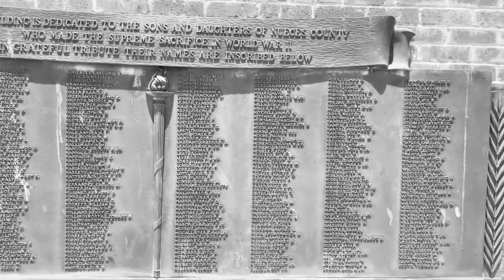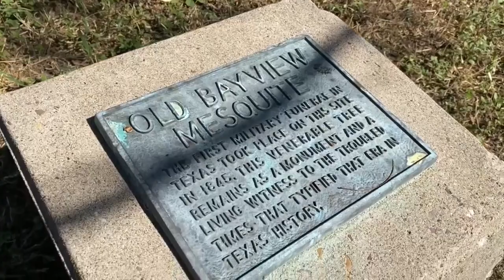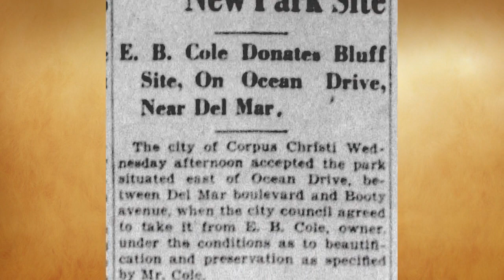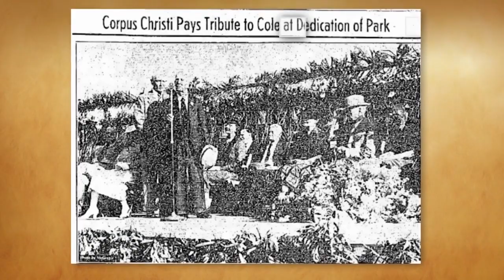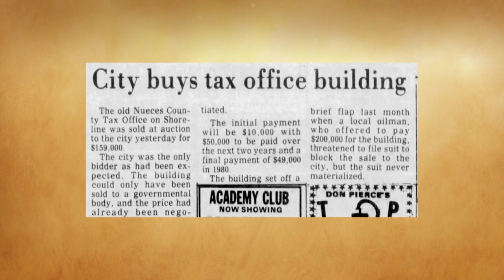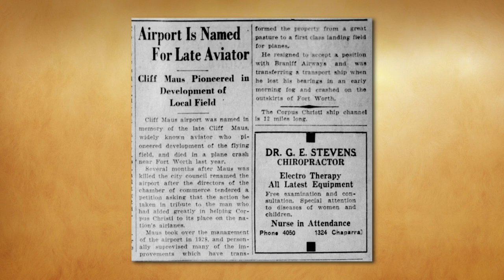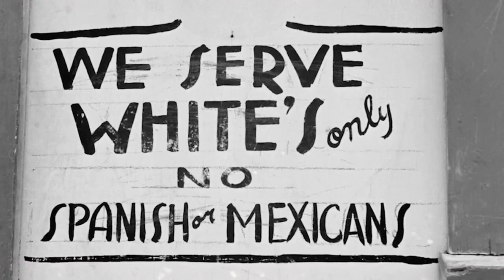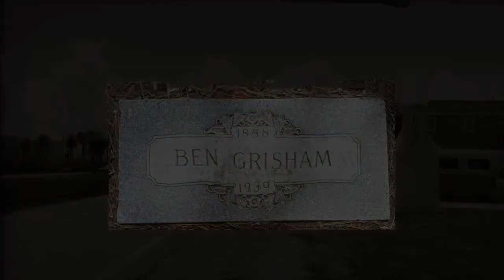Coastal Bend History - Special Edition